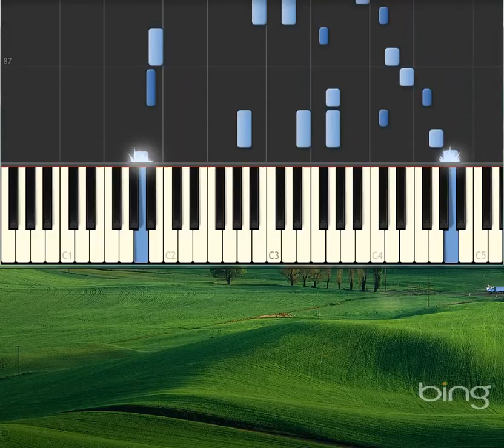19 Polish Songs, for Solo Voice and Piano accomplements, No 8 [Piano tutorial by Synthesia]